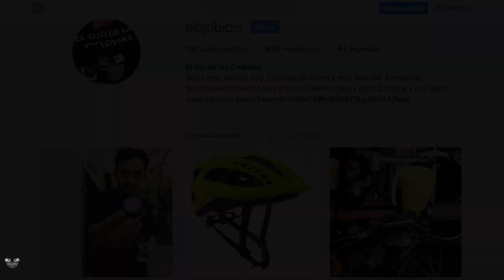Concurso Casco Scott 2018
Será muy fácil ganarse este casco unicamente debes seguirme en el canal de youtube el Ojo de las ciclovias y seguir a Scott Sport en instagram y contestar correctamente estas preguntas

1.- Cuantos años acaba de cumplir Scott Sport México?
2.-En que fecha publique en mi Instagram que era embajador de Scott México?
3.-Que bicicleta Scott tengo?